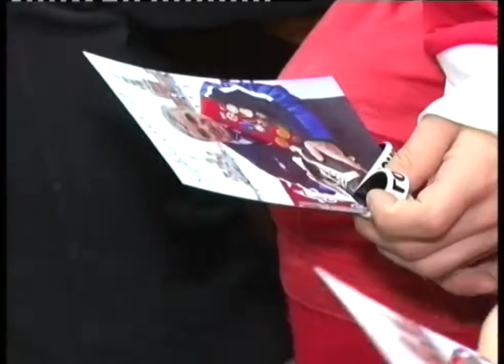Знаменитый советский хоккеист поделился секретами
Семикратный чемпион мира приехал в Первоуральск, чтобы провести тренировку с хоккеистами. Полузащитник сборной Советского Союза по русскому хоккею Николай Дураков поделился с молодыми спортсменами "Уральского Трубника" секретами  мастерства.

Николай ДУРАКОВ, семикратный чемпион мира, заслуженный тренер: «Подобная встреча нужна, но больше всего пользы она принесет на льду. Обычно молодые кататься не умеют показать надо все».

Встречу с легендарным хоккеистом организовали те, кто считает, что Первоуральск - это город чемпионов. Николаю Александровичу недавно исполнилось 84 года, при этом он продолжает тренировать спортсменов. Кроме того, спортивные обозреватели его называют лучшим хоккеистом 20-го века. На встречу с ним пришли 28 воспитанников детской спортшколы Уральского Трубника. Николай Дураков им рассказал о тактике игры в русский хоккей и о том, как пришел в спорт. Выйти на лед тренер не смог - недавно повредил ногу. При этом постарался дать больше теоретических знаний.

Данил СОРЕНКОВ, капитан детского состава "Уральского Трубника": «Советы мастера, я приму и буду пользоваться ими на соревнованиях и на матчах. И мы будем чемпионами».